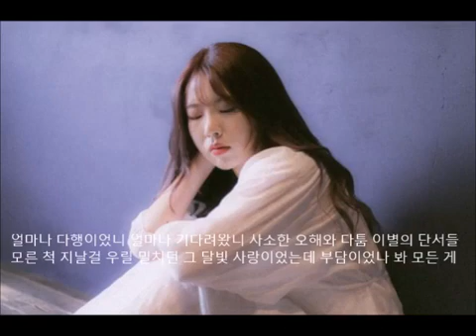임소정 - 얼마나 다행이었니 🎧